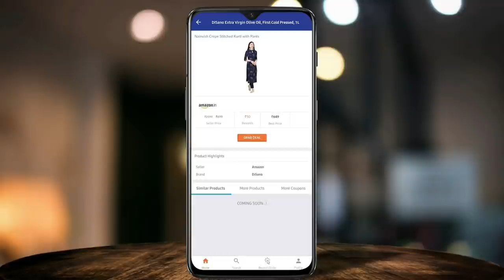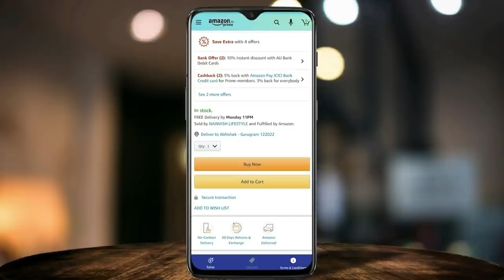MY LATEST KURTI COLLECTION | AMAZING ONLINE KURTI HAUL | FASHIONABLE AFFORDABLE EASY SHOPPING ONLINE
Welcome to my FIRST & LATEST KURTI HAUL ! So happy to share my Affordable fashionable Kurti Collection with you all through this vide. Every Kurti has been purchased online through Myntra & Amazon as Shopping Online is easy & offers great rewards !

Become a Smart Shopper Like me today !

Here are the links to each Kurti shown in the video ! Product Links -

1. Dark Green & Gold Cotton Kurti with Palazzo Set

2. Yellow Cotton A Line Kurti (2 in 1)

3. Max Orange Rayon Kurti (straight Fit)

4. Red & Blue Global Desi Rayon Kurti

6. Yellow Printed Front Slit Kurti

7. Pink & Gold Kurti With Slim Fit Pants

So what are you waiting for? Come & Grow With Me!

Links to Some of My other Videos You May Like!!